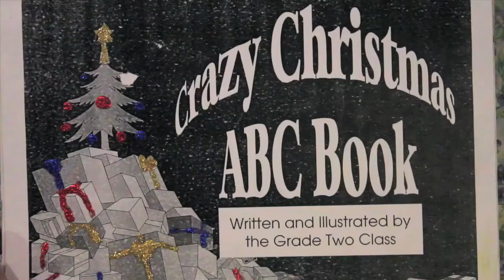16/12 - ✲ Advent Project 2011 ✲ Shakes1327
This is the sixteenth video of the 2011 Advent Project series were I feature a Youtube friend who shares his/her thoughts on the holiday season. Today, I am delighted to welcome Jess and her channel Shakes1327.

Check in daily all the way until christmas to see a new friendly face.

(the video was filmed with the Pentax K5 and Zoom H2N)